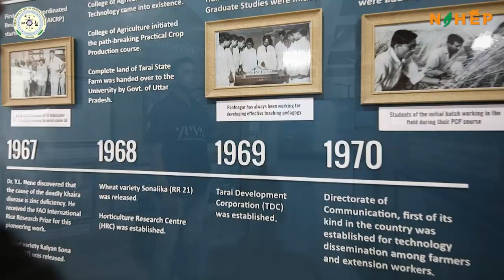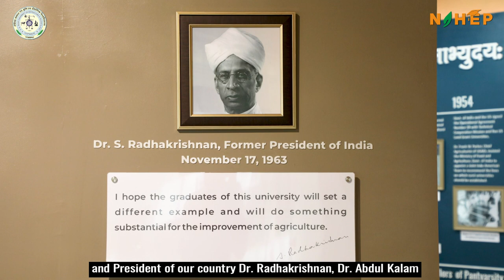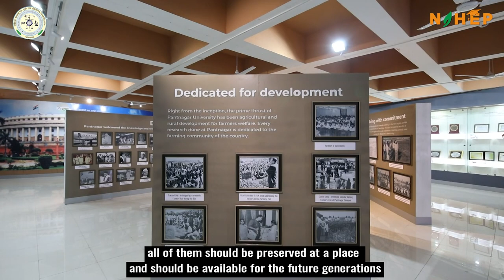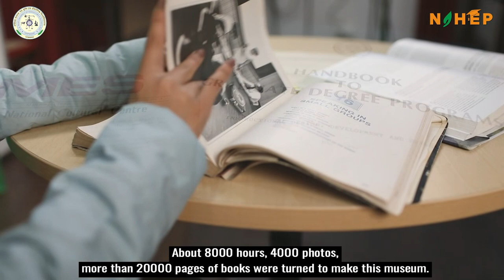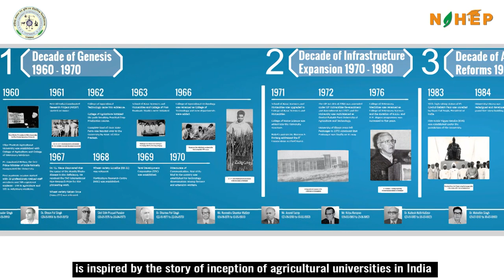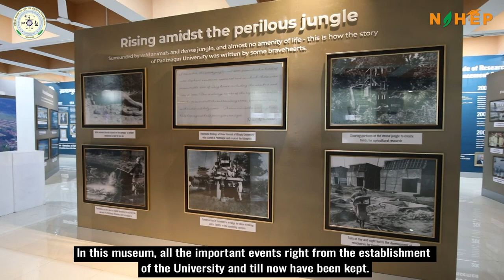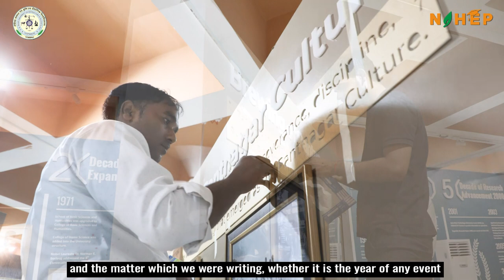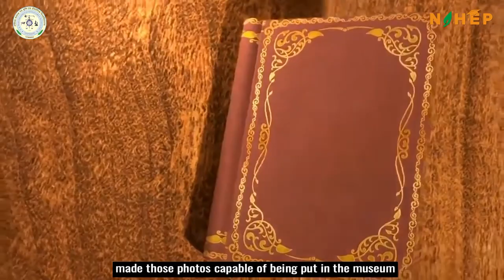Pantnagar Museum: The Journey of Creation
Pantnagar Museum is a unique initiative of conserving the legacy and inspirational history of Pantnagar University as well as the start of agricultural education in India on the basis of Land Grant Pattern. This video is a glimpse of the beautiful journey of the creation of Pantnagar Museum.

This video is created by the young students of College of Agriculture, Pantnagar with major lead by Ms. Ashmita Chauhan of M.Sc. Agriculture (Agricultural Extension and Communication) programme, under the able guidance of Dr. S.K. Kashyap, Dean, College of Agriculture, Pantnagar.